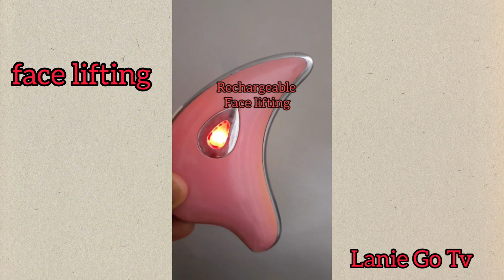Mix Mixed Videos VLOGS